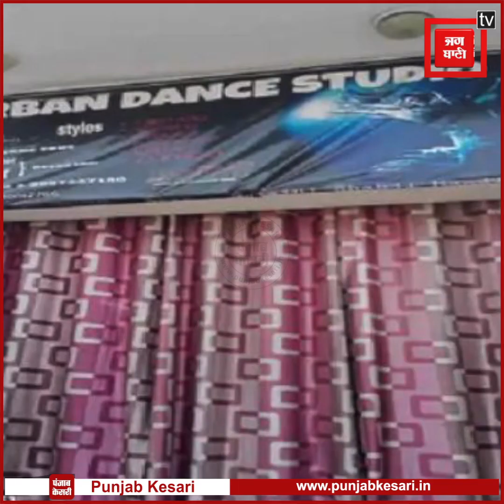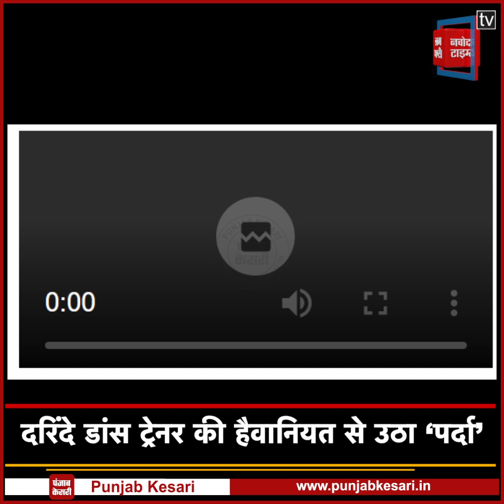दरिंदे डांस ट्रेनर की हैवानियत से उठा ‘पर्दा’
वे कहता था कि तुम्हें स्टार बनना है तो मैं जैसा बोलूं वैसा करो... ये बोल हैं उन छात्राओं के जिन्होंने डांस के जरिए अपनी तरक्की का सपना देखा था.. लेकिन एक हैवान दरिंदे डांस ट्रेनर ने इन छात्राओं के साथ दरिंदगी की सारे हदे पार कर दी.

/punjabkesariup